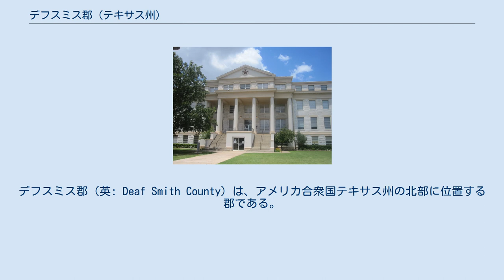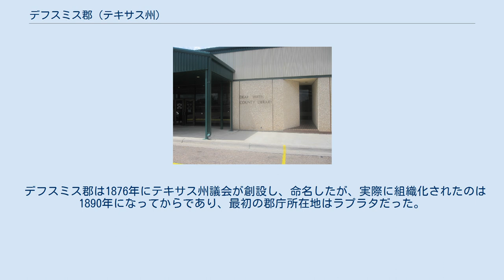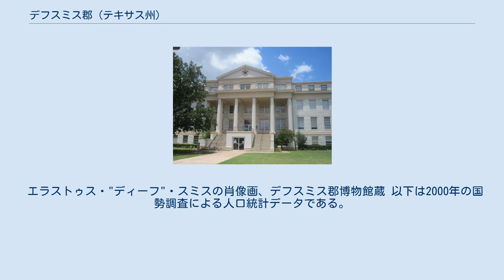デフスミス郡 (テキサス州)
デフスミス郡（英: Deaf Smith County）は、アメリカ合衆国テキサス州の北部に位置する郡である。
2010年国勢調査での人口は19,372人であり、2000年の18,561人から4.4%増加した。
郡庁所在地はヒアフォード市（人口15,370人）であり、同郡で人口最大の都市でもある。
ヒアフォード市は「世界の牛肉の首都」と渾名されている。
 デフスミス郡はその全体で、ヒアフォード小都市圏を構成している。
 デフスミス郡歴史博物館、ヒアフォード市 ヒアフォード市のデフスミス郡図書館、元は1階に国立カウガール殿堂があったが、現在はフォーとワースの歴史地区にある建物に移されている。
 デフスミス郡は1876年にテキサス州議会が創設し、命名したが、実際に組織化されたのは1890年になってからであり、最初の郡庁所在地はラプラタだった。
郡名は、テキサス革命に従軍した聴覚障害のある斥候かつ兵士だったエラストゥス・"ディーフ"・スミス（1787年-1837年）に因んで名付けられた。
スミスはアラモ砦が陥落した後で、最初にそこに到達した者だった。
「デフ」の発音はスミス自身が呼ばれていたように、正しくは「ディーフ」であるが、郡民の大半は「デフ」と発音している。
 デフスミス郡は放射性廃棄物貯蔵施設の候補地に選定されていたが、後に取り消された。
アロウヘッド・ミルズの創設者ジェシー・フランク・フォードが、テキサス州西部の水源の大半を賄っているオガララ帯水層が汚染されることを理由に反対運動を行った。
 「テキサス・ホーム・クォータリー」に拠れば、デフスミス郡は裕福でないテキサス州人の住む場所の好適さで第9位になった。
 アメリカ合衆国国勢調査局に拠れば、郡域全面積は1,498平方マイル (3,880 km2)であり、このうち陸地1,497平方マイル (3,8784 km2)、水域は1平方マイル (2.6 km2)で水域率は0.06%である。
 エラストゥス・"ディーフ"・スミスの肖像画、デフスミス郡博物館蔵 以下は2000年の国勢調査による人口統計データである。
 デフスミス電力会社の本社がヒアフォード市にある。
この会社はデフスミス郡だけでなく、カストロ郡、パーマー郡、およびオールダム郡にも電力を供給している。